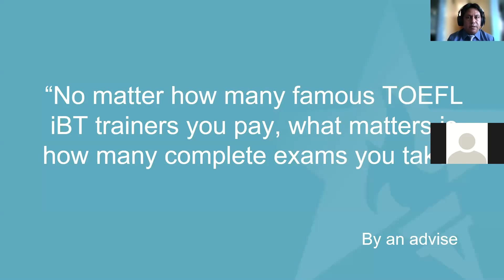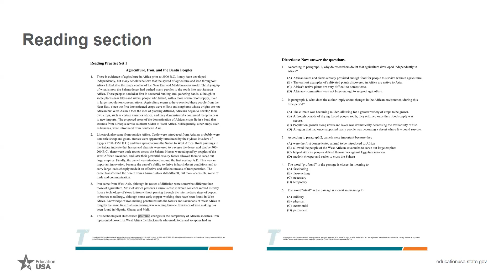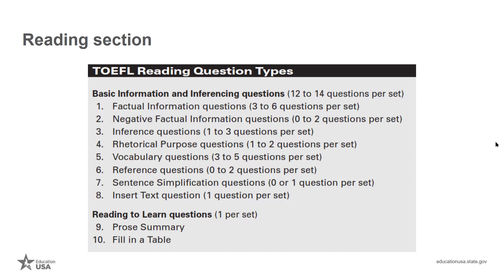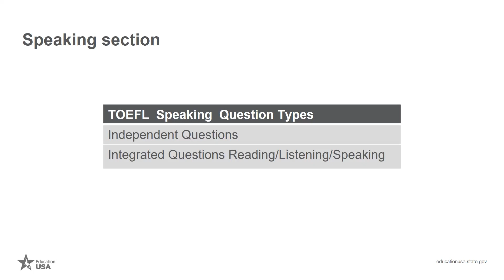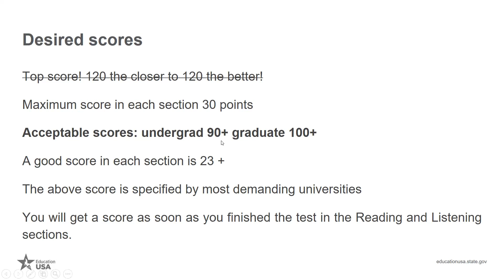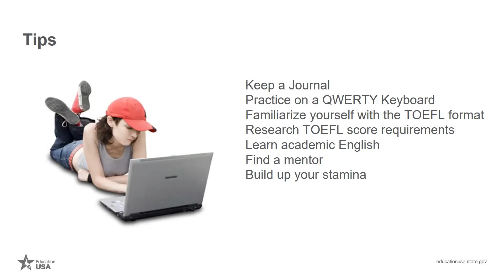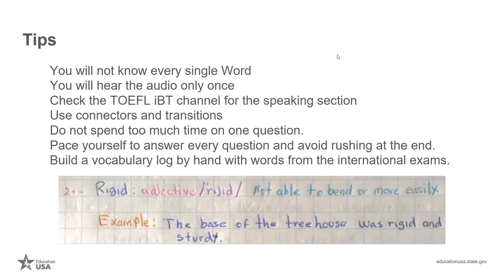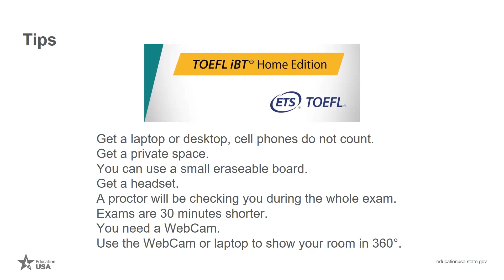TOEFL iBT Home Edition